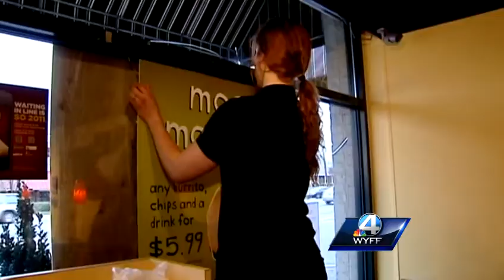Police: Man leaves son in car; fires shots into empty restaurant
A man is accused of firing shots into a Moe's Restaurant on Augusta Street in Greenville.